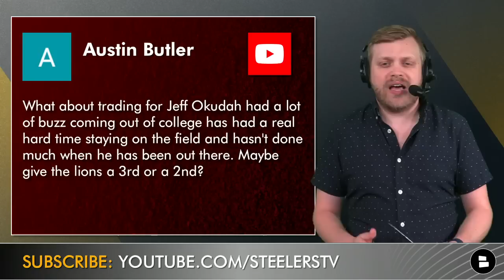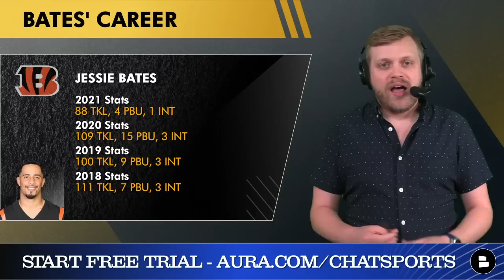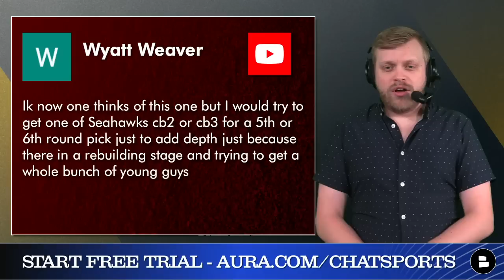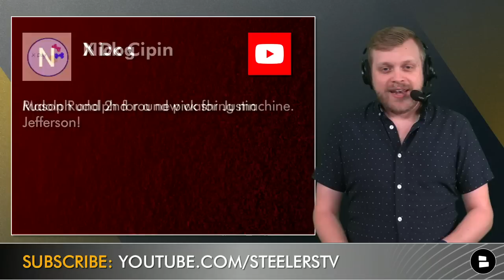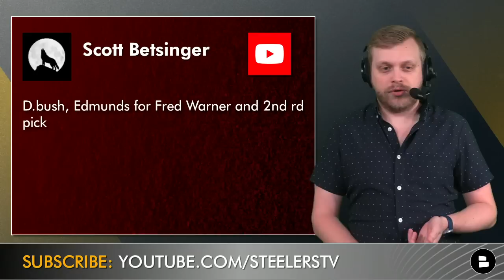Pittsburgh Steelers Trade Rumors On Diontae Johnson, Jeff Okudah, Da’Ron Payne & Andre Dillard | Q&A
Pittsburgh Steelers trade rumors are focused on viewer trade ideas around the Steelers. Could the Steelers look to bring home stars like Andre Dillard, Jessie Bates and Da’Ron Payne? What about trades for Saquan Barkley, JJ Watt and Fletcher Cox? There are still moves to be made during the NFL Offseason for the Steelers and Chat Sports host Tom Downey breaks down all of these trade ideas in today’s Steelers trade rumors video!

Today’s Steelers Rumors video is made possible by Aura! They’re hooking up our viewers with a FREE 14-day trial of their all-in-one digital protection tool when you head It’s a must-use to help protect your identity and finances online!

With the good Steelers trade ideas also came some troll trade ideas from Pittsburgh Steelers fans. Could the Steelers pull off a trade with the Minnesota Vikings for superstar Justin Jefferson by giving up Mason Rudolph and a 2nd round pick? Should they give up Mason Rudolph for a new washing machine? Would the San Francisco 49ers say no to a trade of Fred Warner and a 2nd round pick for Devin Bush and Terrell Edmunds?

If you love the NFL then you have to check out host Tom Downey:

Here are the Steelers Trade Rumors mailbag questions:
- Jeff Okudah Trade?
- Da’Ron Payne Trade?
- Chase Claypool for Andre Dillard trade?
- Steelers trade for Jessie Bates?
- Trade with the Eagles for Fletcher Cox? Pick up free agent Eric Fisher? Trade with Giants for Saquan Barkley? Trade Minkah Fitzpatrick for a 1st round pick?
- JJ Watt trade aka get all the Watts on the Steelers?
- Diontae Johnson trade for a 1st round pick?
- Trade for a Seahawks CB (just like Ahkello Witherspoon)

- Steelers Rumors On Top RB Targets In NFL Free Agency | Kenny Pickett, Kevin Dotson & Kendrick Green

Get the latest Pittsburgh Steelers news and rumors by going to our

And there were some possible troll trade ideas below:
- Rudolph and 2nd round pick for Justin Jefferson!
- Mason Rudolph for a new washing machine.
- D.bush, Edmunds for Fred Warner and 2nd rd pick